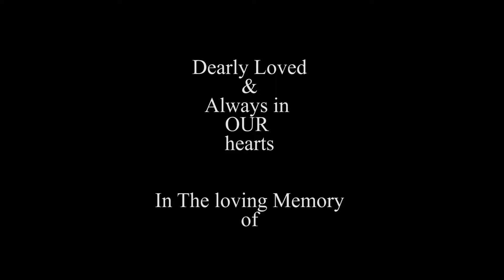In the Loving Memory of Yasir Mirza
Food distributed to (Special Needs) Children and their families.